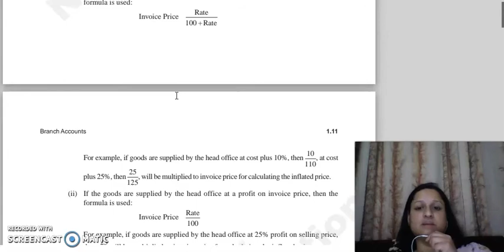f.acc Lecture, branch accounts, lecture 5